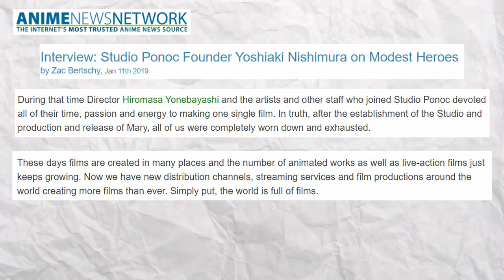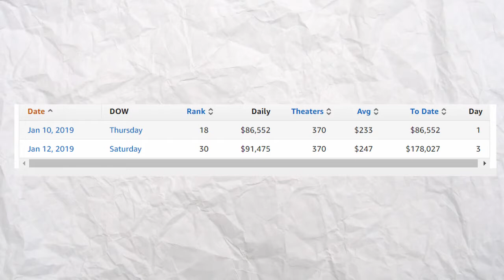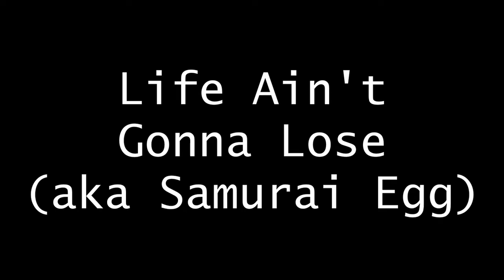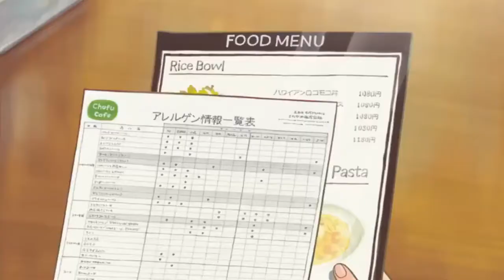Modest Heroes: Short-Form Progress for the Long Future Ahead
aka Ponoc Short Films Theatre, Volume 1: Modest Heroes

Release Date: August 24th, 2018 (Japan) January 10th, 2019 (GKids) September 6th, 2019 (Netflix)
Studio: Studio Ponoc
Producer: Yoshiaki Nishimura

“Kanini and Kanino”
Fantasy, Adventure

Director: Hiromasa Yonebayashi
Writer: Yonebayashi
Runtime: 18 minutes
Source Material: Original Story

“Life Ain’t Gonna Lose” (Samurai Egg)
Drama

Director: Yoshiyuki Momose (Former Ghibli animator)
Writer: Momose
Runtime: 16 minutes
Source Material: Original Story (Based on a true story)

“Invisible”
Action

Director: Akihiko Yamashita (Former Ghibli character designer)
Writer: Yamashita

0:00 - Intro
3:30 - Kanini & Kanino
5:21 - Life Ain't Gonna Lose (Samurai Egg)
7:00 - Invisible

//  SOURCES //